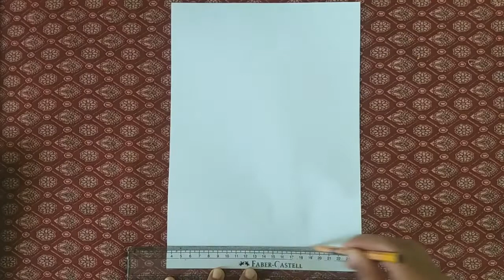Paper Batik Art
An interesting art work which uses the wax resist method of batik art. Crushing the paper before applying the final wash of paint creates crackle effect of batik.
Materials Used:
Printer paper. oil pastels, water colours